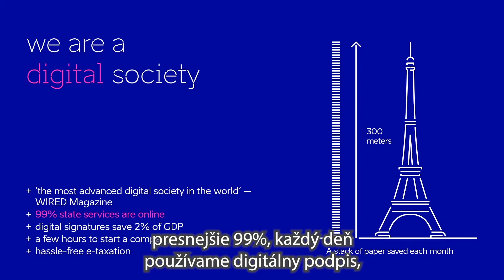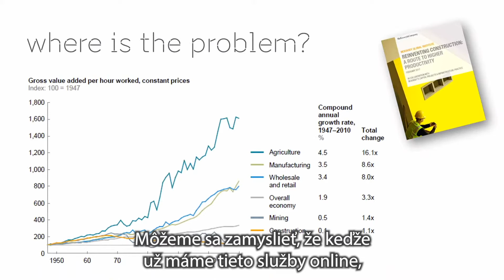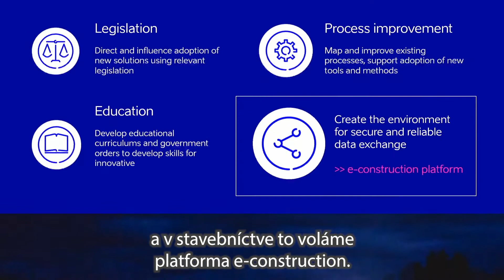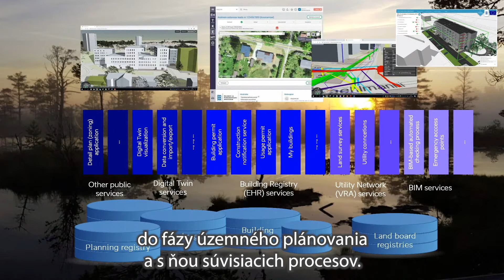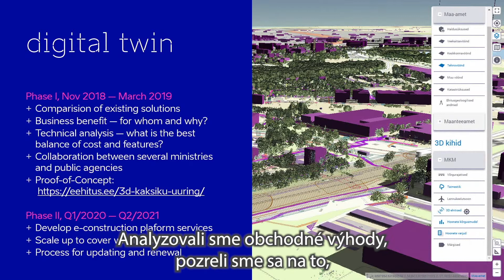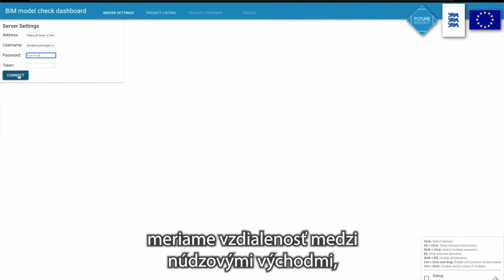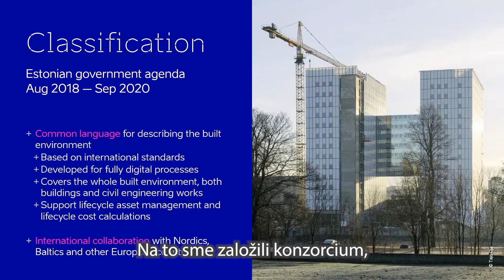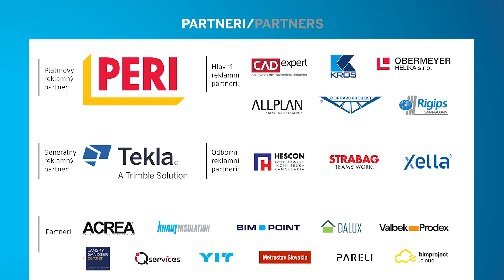Národná BIM konferencia 2020 | BIM ako nástroj digitálnej transformácie - Jaan Saar (MKM Estonia)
KEYNOTE SPEAKER: Jaan Saar (Head of digital construction at Ministry of Economic Affairs and Communications)
Téma: BIM ako nástroj digitálnej transformácie
Theme: BIM - the digital transformation tool

Estónsko patrí medzi krajiny, ktoré majú najviac digitalizované služby štátu. V oblasti stavebníctva je cieľom využiť potenciál informačného modelu stavby, napríklad aj na udeľovanie stavebných povolení. Virtuálny model stavby, ktorý je od začiatku správne napĺňaný informáciami, je základným predpokladom pre ďalšie použitie v nasledujúcich fázach projektu. Pristupovanie k takýmto dátam je jednoduché a ich opätovné využitie je efektívnejšie, čím sa eliminuje množstvo neproduktívneho času.

Estonia is one of the countries with the most digitized state services. In the field of construction, the aim is to use the potential of the building information model, for example for the digitization of building permits processing. The virtual building model, which is correctly filled with information from the beginning, is a basic prerequisite for further use in the following phases of the project. Accessing such data is easy and the data reuse is more efficient by eliminating unproductive time.

Národná BIM konferencia 2020
BIM asociácia Slovensko